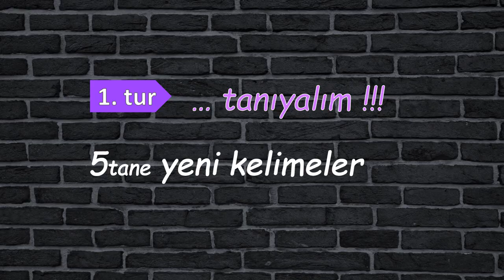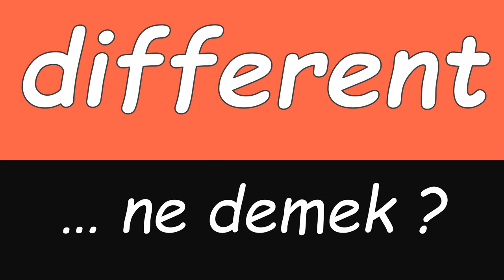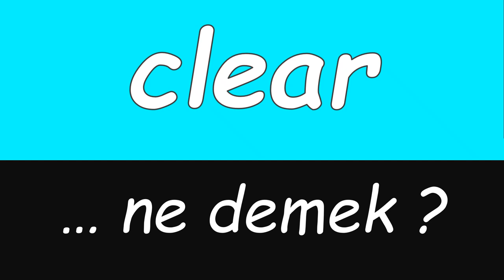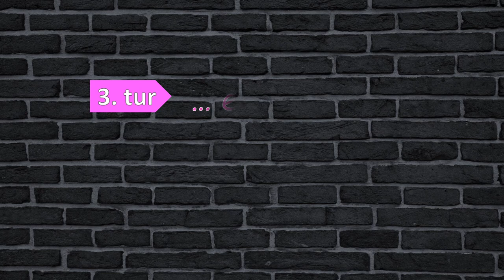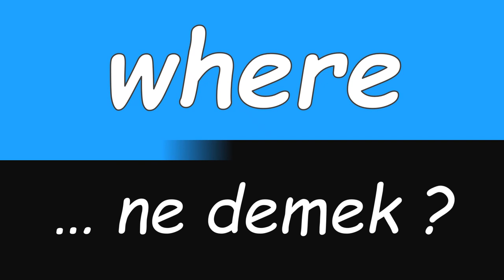CLEAR ... ne demek?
i̇ngi̇li̇zce öğreni̇yorum

Dörtdivan
Süleyman Demirel Üniversitesi SDÜ
Kadir Doğulu
Sultanbeyli
Börek
Beyazperde
 Tonga
Hokkabaz
Yaratıcı Drama İçerikleri
Umut Yolcuları
Cennetin Çocukları
Ulusal Kanal
Büşra Nur Söylemez
Sapanca Genclikspor
Akhisarspor
Zihni Çakır
Özcan Deniz
Oguzhan Akgün
Yeşilli
Hamiyet yuceses-kadifeden kesesi
Yalçın Granit
LeBron James Basketbolcu
Film eleştirileri
ingilizce en çok kullanılan fiiller
abd
Fatih
"ingilizce uzun cümleler"
Yeşilçam
serdar
Bizim Toptan Satış Mağazaları
19. Bayındır Uluslararası Çiçek Festivali
Kurşun
Cem Yılmazer Kafalar
Cam Kırıkları
Cine Spor
Büşra Meşe Yıldırım
Kâşgarlı Mahmud dilbilimci ve sözlükbilimci
*ingilizce*quiz*sınıf*
TRT 4K
medya
Şevket Sabancı ve ailesi
tivibu Spor 4 HD
Behiye Kaya
Aylin Aslım
Popüler kültür
Hayat Bazen Tatlıdır (dizi, 2016)
Densa Denizcilik
Dwayne "The Rock" Johnson Oyuncu ve yıldız
Derya Köroğlu
Aleyna Tilki
Sıfırıncı Gün
Galatasaray haberleri son dakika
Reynmen Furkan Palalı YouTuber ve şarkıcı
Spacetoon
Köyceğiz
Gelsin Hayat Bildiği Gibi
Hürrem Sultan
İlişki Durumu: Karışık
Colosseum  İtalya Roma
Elazigspor
Hakim
Oya Küçümen
Akçağlılar Ailesi
Servet Avcısı
Bülent Ersoy
Doğuş
Alex Oxlade-Chamberlain
Alayına İsyan
Jeff Bezos Amazon'un kurucusu
Akıncılar
Kahramanlar
Billie Eilish Şarkıcı
Cüneyt Çakır Kafalar
Queen Elizabeth II İngiltere Kraliçesi
Ford Otosan
Toroslar
Oğuzhan Uğur Komedyen ve YouTuber
HemenAl
Sözcü TV
Eskisehir
Dr.Aydın
ARDA EROL
Son Nefesime Kadar
Aslıhan Güner Kılıç
Toros Üniversitesi
Şemsettin Günaltay
Film ve Dizi İzleme İmkanı
İznik
sonu
Ortahisar
"ingilizce deutsch"
•Melisa Aslı Pamuk•
Yağmur Tanrısevsin
Habaş Grup
Sensiz Yaşayamam
Sahra
Sahibinden.com
Vuslat
e͏l͏a͏n͏u͏r
Çılgın Dersane Üniversite'de
George Clooney Oyuncu ve yapımcı
Arnavutköy
Kişisel Gelişimi Desteklemesi
Fatih Ürek
Üç İstanbul
Belkis Akkale - Daglar Seni Delik Delik Delerim
Karnıyarık
haziran
Güroymak
Coşkun Demir
Furkan Palalı Reynmen
Aşk-ı Roman
Yürek Çıkmazı
Gölpazarı
Hümeyra
 İsveç
Metin Tekin
Mado
günde
Borna Sosa Galatasaray
Menajerimi Ara
Binali Yıldırım
güler
Uğurlugiller
Sydney Opera Binası  Avustralya Sydney
Pyramids of Giza  Mısır Kahire
İngilizce Dersler - Aksen KAHRAMAN
Sırılsıklam
Online Dil Dil Konuşma Pratikleri
 Afganistan
 Venezuela
Fatih
 Haiti
Fenerbahce F
 BETER BÖCÜK
Jair Bolsonaro
Cyril Ramaphosa
Türlü
Aslında Özgürsün
Hudutsuz Sevda
Alacahöyük
Dünyayı Değiştiren Ayten
Kişisel Gelişim
Geleneksel Türk Mutfağı Kebap Baklava Meze
Muck
Faruk Akkan
Finike
Mardin Midyat
Kenan İmirzalioğlu Oyuncu
Şölen
Aşk Emek İster
Cezayir Ulu Camii Cezayir Cezayir Cezayir
Avcılar
Bogotá  Kolombiya Güney Amerika
Gülse Birsel
Müfide İnselel
Kahramankazan
Jair Bolsonaro
Beyhan Kadayıfçı
MTV Live HD
Yavuzeli
İkinci Bahar
"ingilizce günler"
B
Ali Ağaoğlu
Cesur ve Güzel
Dr. Fahrettin Koca
Piri Reis denizci ve kartograf
Demet Özdemir
 Tuvalu
Ece Gürsel
Hanönü
Öcal Uluç
Belo Horizonte  Brezilya Güney Amerika
Kerem Demirbay
Mardin Münih Hattı
Aykut Küçükkaya
Canlı Skor
ingilizce pasif cümle
Karayılan
online
Bilim Uygulamalari
Keşke Hiç Büyümeseydik
Cümbür Cemaat Aile
Serenay Sarıkaya
Lokma
Yetiş Zeynep
BEA
Makki Jameh Camii Zahidan  İran
Ticaret Bakanı
 Christmas Adası (Avustralya)
Özlem Gürses
 Yunanistan
Doksanlar
ingilizce türkçe çeviri doğru düzgün
Yeniden Doğmak
İnsanlık Suçu
Pope Francis
ingilizce mail örnekleri
bilim